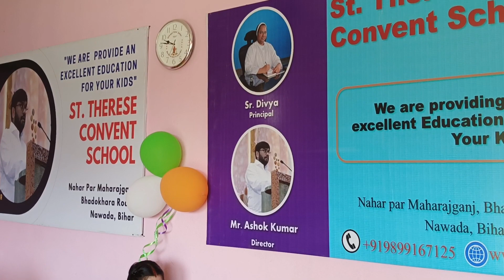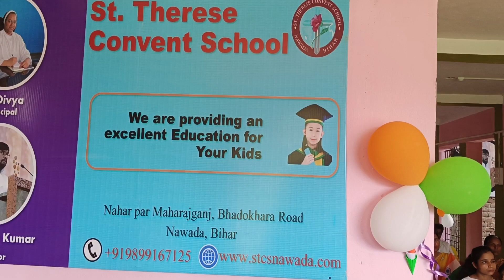77वें स्वतंत्रता दिवस के अवसर पर घर-घर शिक्षा दीप जलाने का संकल्प-अशोक कुमार निदेशक कान्वेंट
नहर पर महाराजगंज भदोखरा मार्ग पर 77वें स्वतंत्रता दिवस के अवसर पर घर-घर शिक्षा का दीप जलाने का संकल्प-अशोक रविदास निदेशक संथ थेरस कान्वेंट पब्लिक स्कूल। भदोखरा ग्राम पंचायत के मुखिया बेबी देवी के पति निदेशक अशोक रविदास ने कहा कि गरीबों तक जले शिक्षा की रोशनी को ले सब कुछ न्योछावर को तैयार। SuperfastnewsNawada, supernews, Ranjan sir, Bihar news, India news, latest news, current news#nawada newslive न्यूजलिव, super English classes Navin Nagar, Nawada district